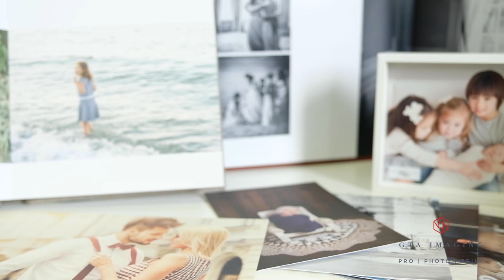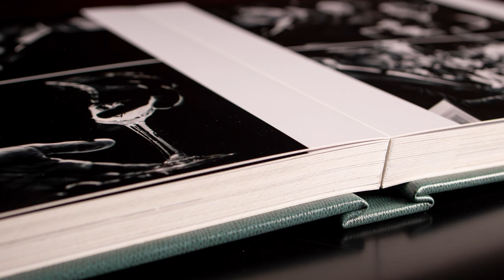Selling Albums With Diego & Liza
Diego & liza join us to talk about how to sell albums effectively as wedding photographers

@diegoandliza on Instagram

@provocateur_images on Instagram